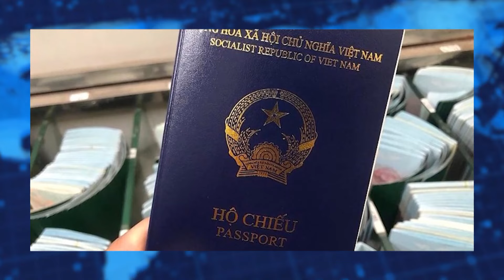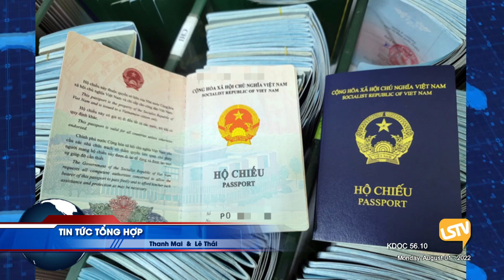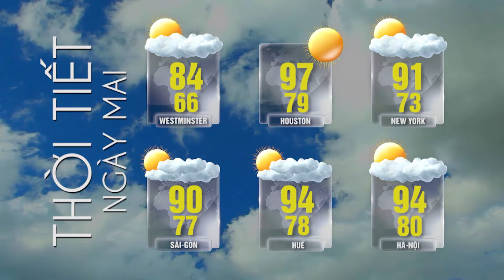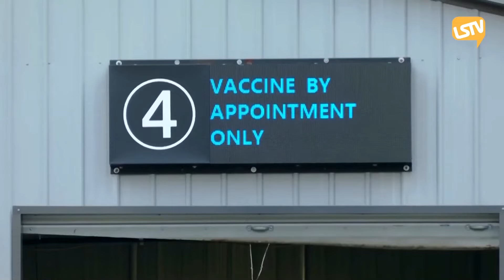Tin Tức Tổng Hợp LSTV (08-01-22) FULL💯🔔